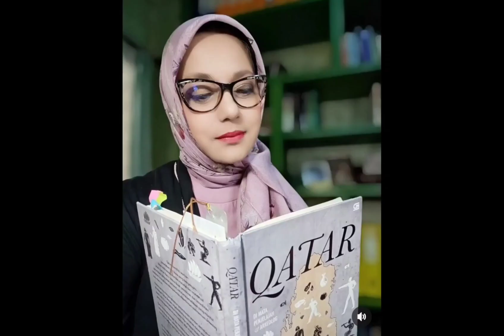LA FAMILE: 😘❤️ Kualitas Tertinggi Rasa dan Karsa, Buku Qatar (Marissa Haque Ikang Fawzi)